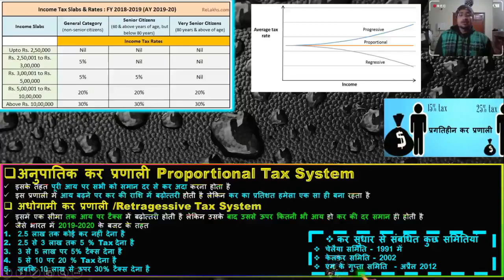268 Retragessive Tax System Proportional Tax System